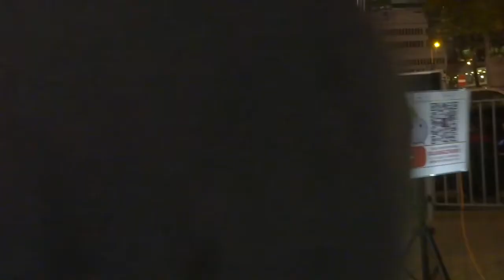小米《女人心 + 像白雲像清風 + 明日話今天 + 外婆的澎湖灣》@ 中環摩天輪旁星聲金曲之夜(17/2/2019)